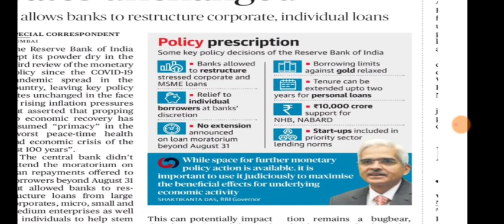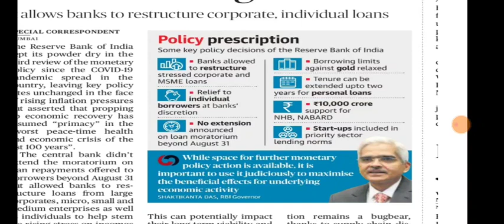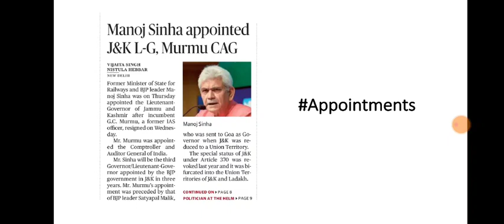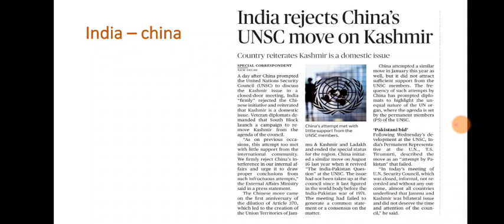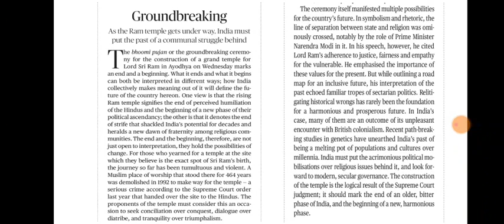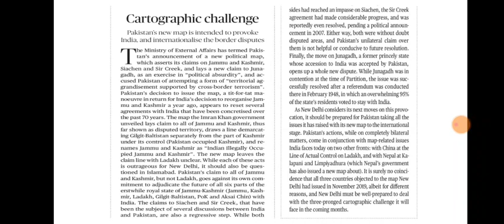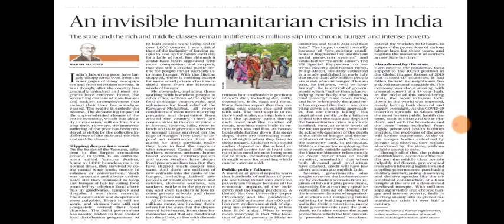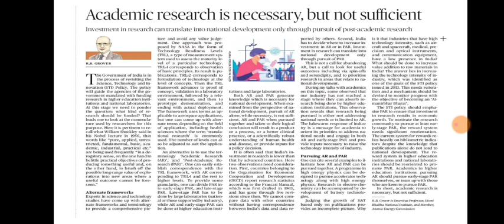7 August 2020 The Hindu Editorial Analysis | Editorials Simplified | Ayushi Joshi | Achieve IAS